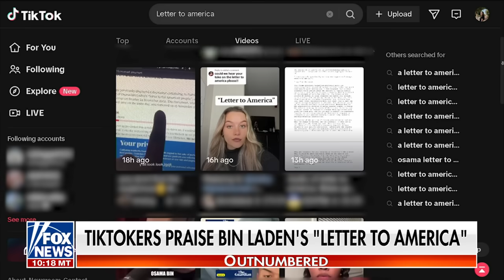'You morons!': Gen Z'ers praise bin Laden's 9/11 letter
FOX News' William La Jeunesse reports the latest on young Americans agreeing with Usama bin Laden's post-9/11 letter. The 'Outnumbered' panel discuss the influence social media has on younger generations.